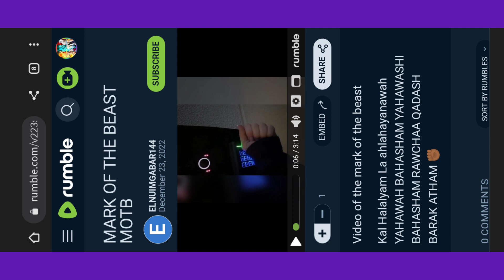Subscribe To Ahch ELNUIMGABAR Rumble Account / Link In Description Box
Rumble Account: ELNUIMGABAR144

In life, you’re going to encounter hard times at some point. You must develop the mental toughness of a warrior who will enable you to face and overcome any challenge or adversity life throws. Therefore, develop a warrior mindset and learn to grow from pain, setbacks, failures, obstacles, challenges, losses, and all the hard times in your life.

⚔️ W4Y 📖 WARRIORS 4 YAHAWASHI

THAWADAH YAHAWAH BAHASHAM YAHAWASHI FOR BUILDING THIS CAMP!!!

WARRIORS 4 YAHAWASHI W4Y at it again through the spirit and power of YAHAWAH BAHASHAM YAHAWASHI.